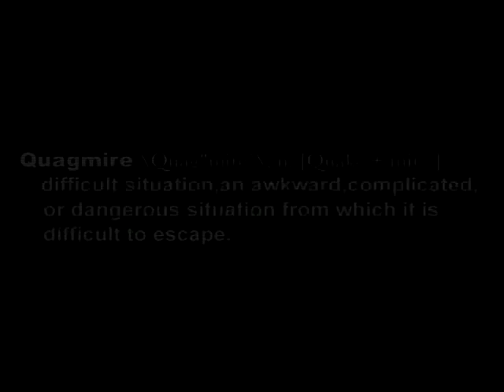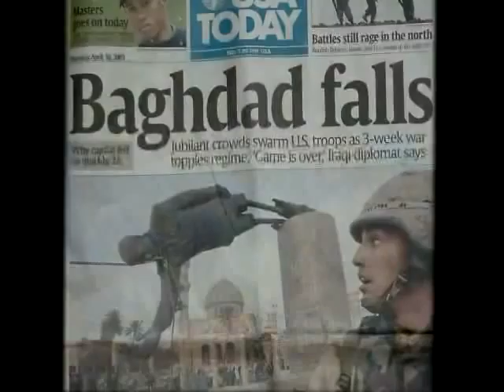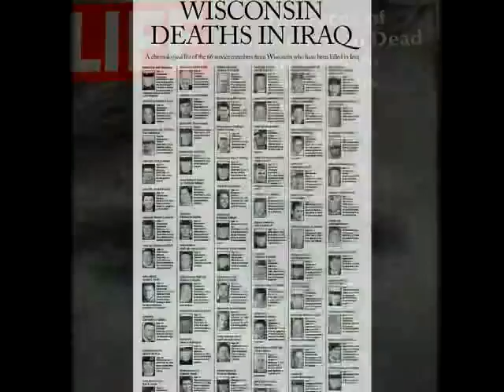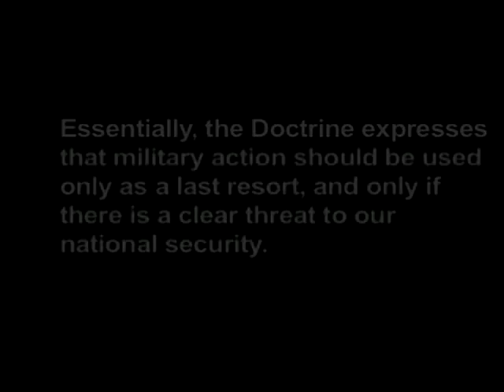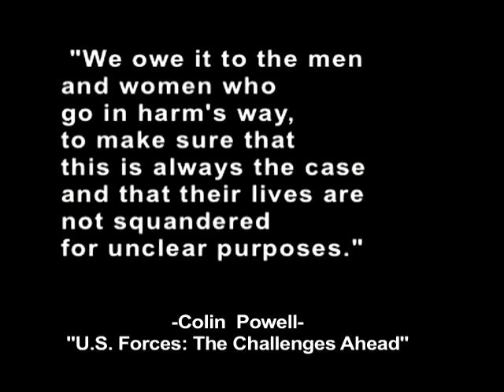Quagmire ... for what it's worth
An editorial piece, comparing and contrasting the Vietnam War with the present day Iraq war. Using sound bites from news reports, presidential speeches, and images from the web and printed material. The lessons from the Vietnam War, gave birth to the Powell Doctrine: a guide to when military action should be used. This video explores our governments failure to learn from these lessons.